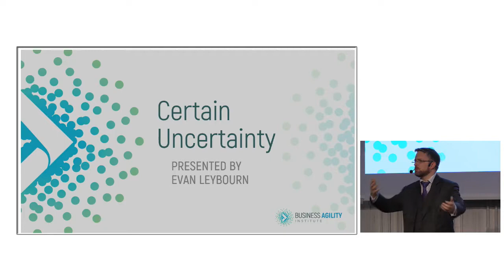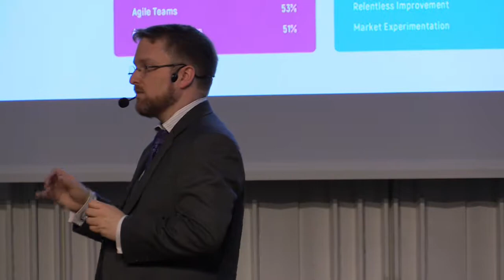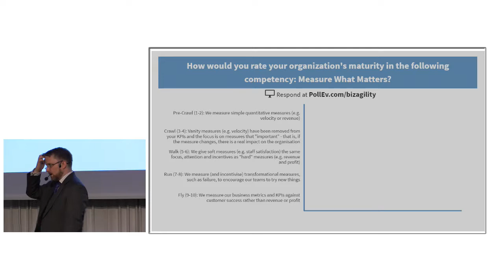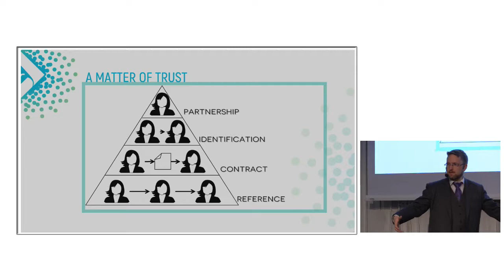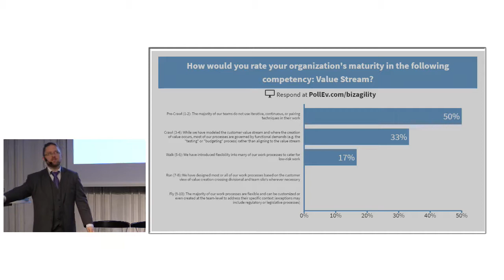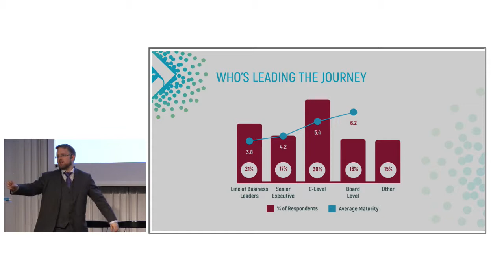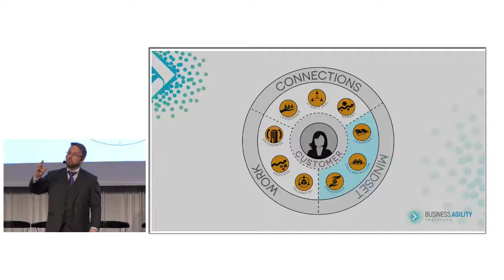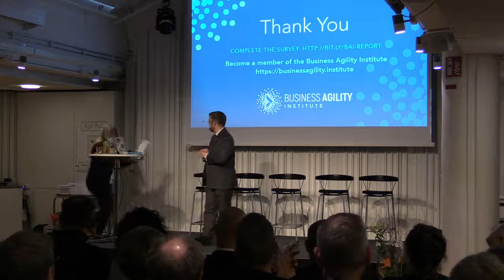Keynote – Certain Uncertainty – Evan Leybourn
The world is changing more rapidly than ever before and organizations of every size are struggling to remain relevant in the eyes of their customers. The simple fact that the average lifespan of a company has decreased by more than 50 years in the last century demonstrates that not all organizations are prepared for this new reality. It is only high-performing, adaptable and agile organizations that will leverage, lead and thrive in this ambiguous and unpredictable market. We call this business agility.

The problem with a statement like that is that there is no common definition of what business agility means. And that’s actually a good thing. In a dynamic and changing market trying to lock it down will defeat the very advantage it brings. Instead, I want you to start thinking of business agility as the common thread. An adaptable and sustainable narrative that binds & guides, rather than directs, us into the uncertain future.

This talk will share the state of business agility around the world. We’ll look at the Domains of Business Agility, interspersed with case studies from 4 multinational organizations in both the banking and utilities sector.

What you’ll take away:

• Learn the domains of business agility

• Learn how to work with Finance and HR to increase agility in your current organization

• Learn the how Business Agility is being adopted by organizations around the world